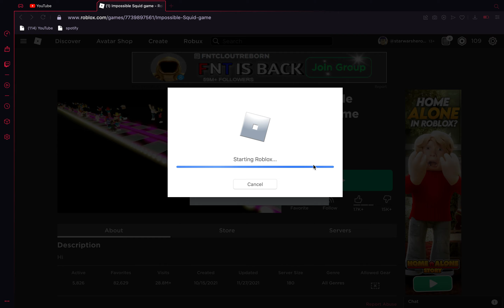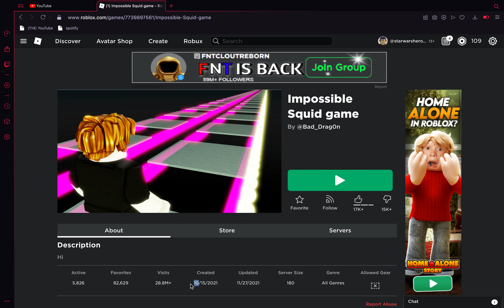IMPOSSIBLE SQUID GAME